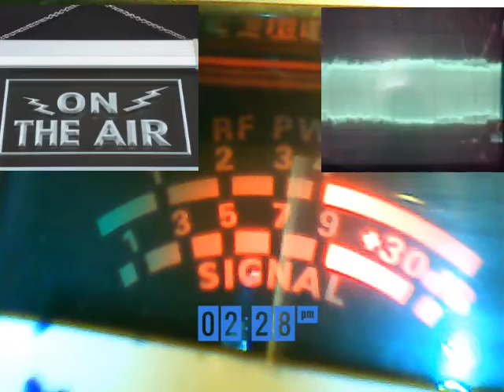Audioman288 &SPEED 396 BOOT LEGING ON THE 21